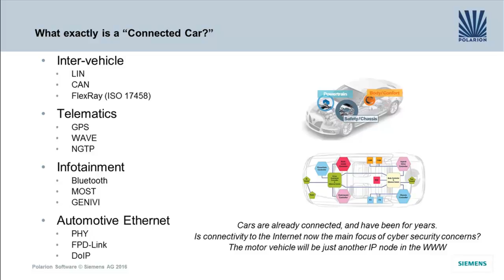Cyber security for the connected car [Polarion Webinars]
While connectivity and data are the currency of our age, capitalizing on them in the automotive sector comes with significant risk. Internal and external vehicle networks are more pervasive than ever before, broadening the attack surface of connected cars and placing an additional burden of safety and security on automakers and Tier 1s.

In this live online event, learn how isolation techniques and security measures from the embedded industry can be leveraged to protect modern vehicles from unwanted code or malicious attack. Best practices are explained, technology examples provided, and questions answered by silicon, software, and networking experts invested in the integrity of the connected car.